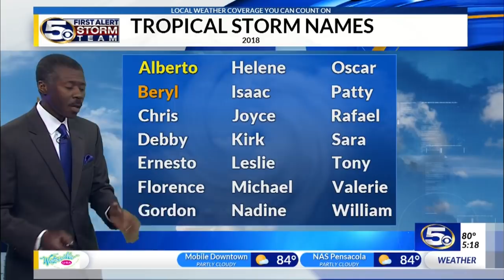Active Atlantic with Hurricane Beryl and Tropical Depression 3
First, there was Hurricane Beryl. It remains on an westward path for the Caribbean. It will likely strengthen before weakening after the weekend, moving through the northern Caribbean. Now there is Tropical Depression #3 off the coast of the Carolinas. It will likely become the next tropical storm.

Beryl may reach category 2 strength tomorrow. Sunday is the day where it could move through the easternmost islands of the Caribbean. It is still a fairly small system. By late Sunday, it should begin a transition back to a tropical storm, continuing a path toward the north-central Caribbean.

Tropical Depression #3 is drifting toward the north. It will likely strengthen tomorrow to a tropical storm. The next name on the list is Chris. Over the weekend, TD3 will start to move on a more northerly track. By early next week, it could reach hurricane strength, somewhere between the US East Coast and Bermuda.